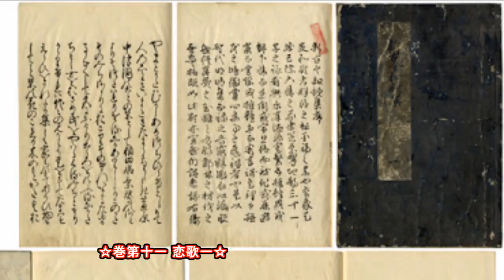20150529「明暦元年新古今和歌集」 Shinkokin Wakashu 1655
写真「明暦元年・新古今和歌集」は当博物館所蔵。
☆巻第十一 恋歌一☆
「和歌9行目」 源重之
「筑波山端山繁山しげけれど思ひ入るにはさはらざりけり」国家大観番号1013

「現代語訳」 源重之
「筑波山は、はしの山、木の茂った山と、山が多いが、分け入ろうと思えば妨げにならない、そのように、人目は多いが、心の中で逢いたいと思い入るのには、妨げにならないことだ。」
☆「筑波山」は茨城県中部にある山。
「源重之」生年不詳~1000年頃、平安時代中期の歌人。三十六歌仙の一人。陸奥守・藤原実方に従って陸奥国に下向、その地で没した。